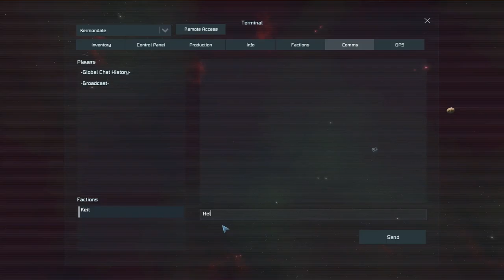Kermondale Worlds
Survival